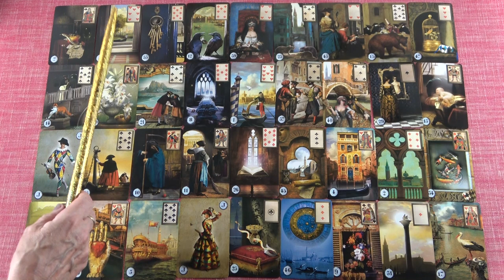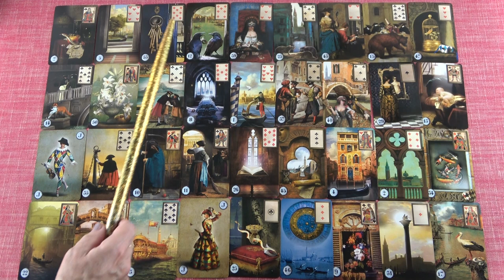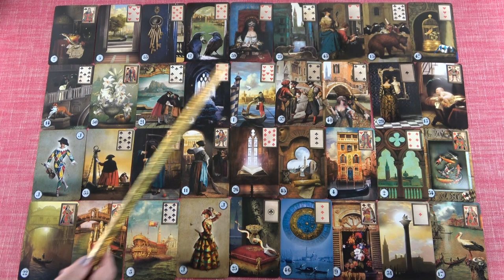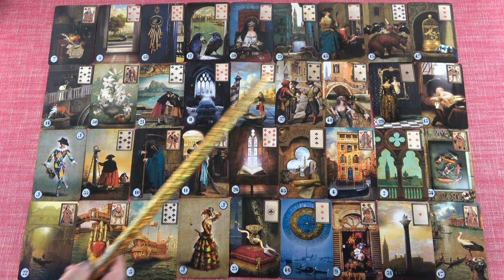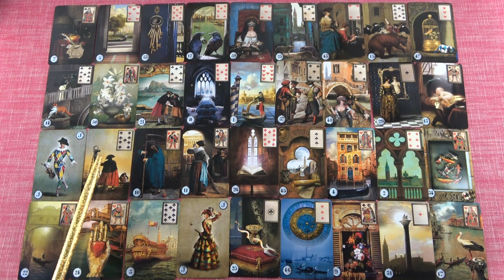IKREK jegye - Mi várható November hónapban?